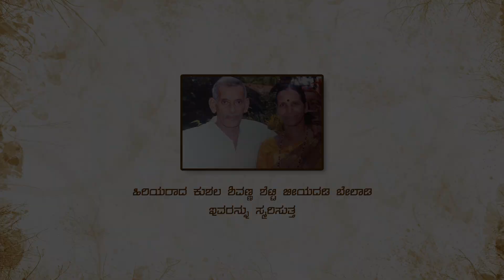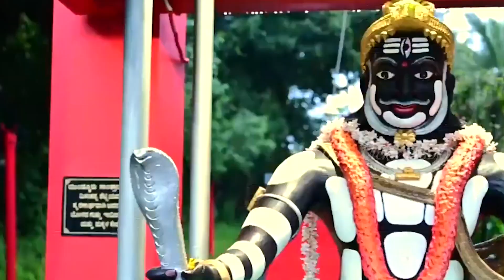Muttale Singara (ಮುಟ್ಟಾಳೆ ಸಿಂಗಾರ ) | Koragajja Tulu Devotional Song | YB Creations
Song Details :

Lyrics: Shetty Ajayraj
Singer : Gunaprasad Kukkatte
Dop: Karthik Kukkandur
Special thanks: Yathi Birwa, Ashwin Puttur
Mixing & Mastering: Sameer Mudipu
Video credits: Vinu Vicky studio Mundkur, Mangalore Samachar
Poster disign: Harish Uppinangady
VFX & Editing: Prem Sagar Thumbe

Song Lyrics :

ನಿಚ್ಚ ಶುದ್ಧ ಭಕ್ತಿ ಪೀಠಡ್ ಮೆರೆಪಿ ಅಜ್ಜನ್ ತೂವರೆ.
ಉಡಲ ಪಡಿಕ್ ತುಡರ್ ದೀದ್ ಅರ್ಲ್0ಡ್ ಕಣ್ಣಾ ಕರೆ.
ಕಪ್ಪು ಮೋನೆಡ್ ಕಪಟ ದೊಂಕ್ ದ್ ಕಾರ್ನಿಕ ಒರುತ ಕಲೆ .
ನಂಬಿ ಮಣ್ಣ್ ಗ್ ಸ್ವರ್ಣ ಪೊದಿಕೆ ಜಾರಿಗೆ ಕಟ್ಟೆ ನಿಲೆ...

ಚರಣ೧:
ಪತ್ತಿ ದಂಟೆಡ್ ಬತ್ತಿ ಮಾರಿನ್ ದೂರ ಗಿಡತಿನ ಮಾಯೆನ...
ಭಕ್ತಿ ದೀಂಡ ಶಕ್ತಿ ಕಾಪುಂಡು ಪನ್ಪಿ ಆ ನುಡಿ ತನಿಯನ.
ಪತ್ತ್ ಬಿರೆಲ್ ದ ಉಡಲ ಮದಿಪುಗು ಅಭಯ ಅರಲ್ ನ್ ಬೀಜ್ಯನ .
ಧರ್ಮ ಕೊಡಿಯಡಿ ಕಜ್ಜನ .(ಕಜ್ಜ meaning ಕಾರ್ಯ,ಕೆಲಸ)
ಕಾರ್ನಿಕ ಕೊರಗಜ್ಜನ .

ಭಕ್ತಿದೆಸಲ್ ನ್ ಸುತ್ತ ಪಾರದ್ ನಿಕ್ಕ್ ಉಸುಲು ದ ಪಾಡ್ದನ .
ಕೇಡ್ ಕಡಪುಗು ನಡ್ ಕ ಕಂತ್ ದ್ ಸುರಿಯ ದಿಟ್ಟಿಡೆ ಪಾಡ್ಯನ.
ಬಚ್ಚಿರೆ ಪೂಲು ಅಸರ್ ಕೋಲ ಅಗೆಲ್ ದ ಪರಕೆನ .
ಕೇಪುಲ ಆ ಐತನ...
ತೆಲಿಕೆ ಮೋನೆಡೆ ಕಾತನ.

ಸಾಹಿತ್ಯ: ಶೆಟ್ಟಿ ಅಜಯ್ ರಾಜ್
ಗಾಯಕ: ಗುಣಪ್ರಸಾದ್ ಕುಕ್ಕಟೆ
ಅಲ್ಬಂ: ಮುಟ್ಟಾಲೆ ಸಿಂಗಾರ